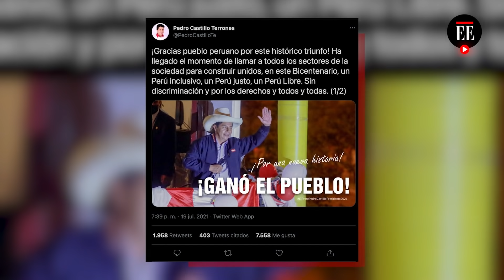Pedro Castillo, de profesor rural a nuevo presidente del Perú - El Espectador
A Pedro Castillo no le incomodó aguantar hasta el último minuto para ser reconocido como el primer presidente campesino del Perú. Desde pequeño se acostumbró a esperar, pero ahora que su elección se hizo oficial deberá comenzar a actuar de inmediato.